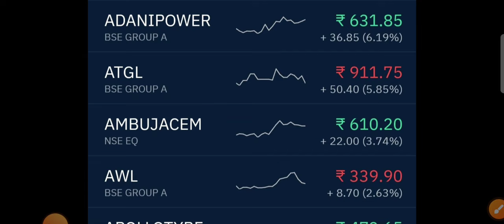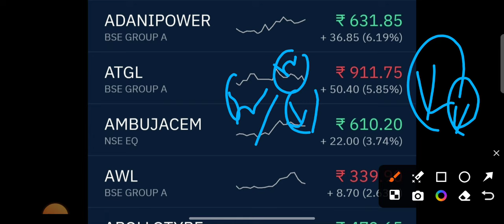adani group share news adani enterprises adani power adani ports adani total gas awl adani energy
TATA POWER LATEST NEWS •TATA POWER SHARE PRICE • TATA POWER NEWS •TATA POWER LATEST NEWS •TATA POWER
ADANI POWER SHARE NEWS | ADANI POWER | ADANI POWER TARGET | ADANI POWER BREAKING NEWS | SHARE MARKET

tata power share bonus latest news,
tata power share latest news anil singhvi,
tata power share latest news cnbc,
tata power share latest news cnbc awaaz,
tata power share latest news dividend,
tata power share price target tomorrow,tata power share price today,
tata power solar rooftop,
tata power solar share price,
tata power vs adani power

adani power news latest,
adani power news in hindi,
adani power news delisting,
adani power news 2021,
adani power news update,
adani power share event,
adani power news share,
adani power news tomorrow,
adani power news target,
adani power news,
adani enterprise share,
adani enterprise share price history,
adani enterprise share price nse,
adani enterprise share rate,
adani green share,
adani green share price nse,
adani green share price history,
adani Power,